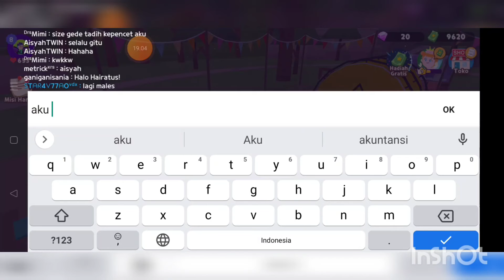Play together Campings #3